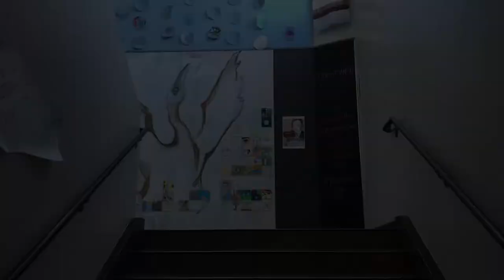The Dead Hall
A short movie made in Mr. Walkers Class.
Made By Finn, Ryder, Maham, Parker, and Boden.

Plot
It all starts 10 years in the past... Archie is a strange kid that carries a doll around everywhere. People find this strange especially Chad and Brad to bullies that happen to be standing in the hall as Archie walks by. There is a fight and Archie is found dead. That hallway is closed down and is known as the dead hall.

10 Years later there is a group of friends that wants to know more about the hall, especially Lily. When Lily hears a baby cry out from the hall Lily decides to check it out alone... One look at the baby and they pass out...     The next morning when Noah and Ezra show up to school Lily is nowhere to be found. They go to class and Lily is there. They try to ask questions but the teacher won't let them stop class any farther. Lily leaves to go back and check on the baby after hearing the cry in their head. Noah and Ezra once again miss their chance to ask Lily what happened.

They take matters into their own hands and go ask the teacher. After getting some useful information from the teacher they set out to look for Lily. They run into Lily near the dead hall. Take the possessed baby and run into the dead hall. While Ezra and Lily fight Noah kills the evil baby and Lily pass out. When Lily wakes up they seem better they walk toward the door as Noah and Ezra explain what happened. But you never know maybe the spirt is still out there...

Roles
Finn: Director
Parker: Lily
Ryder: Noah
Maham: Ezra
Boden: Archie